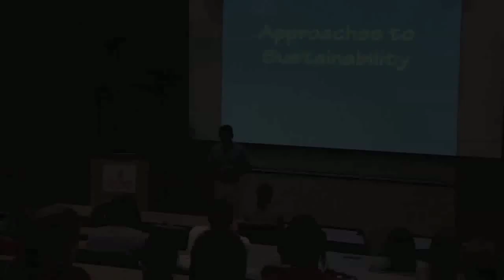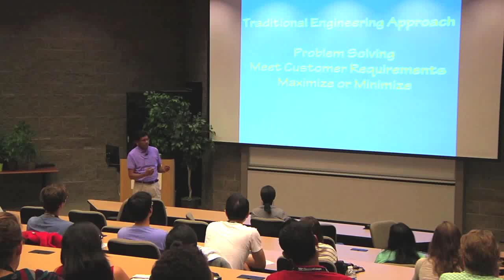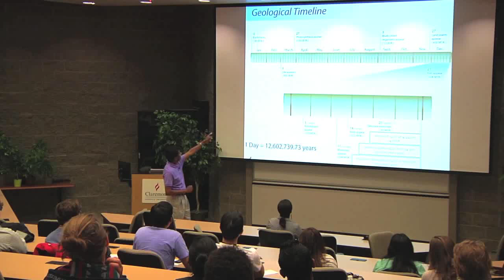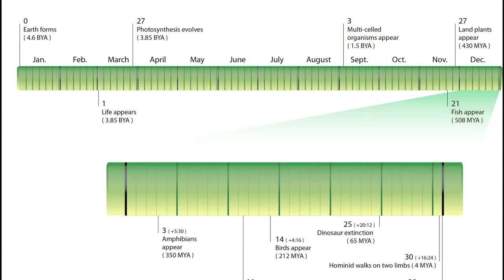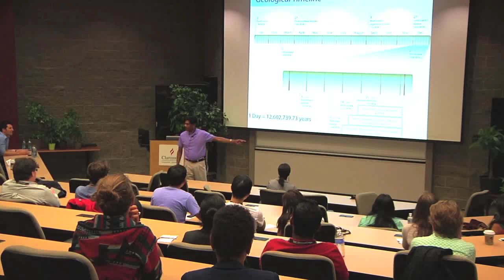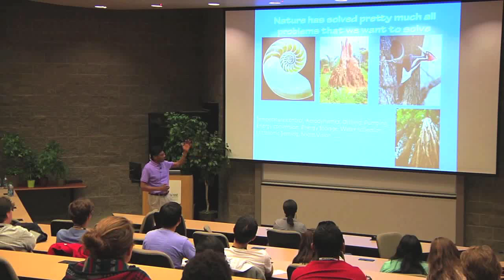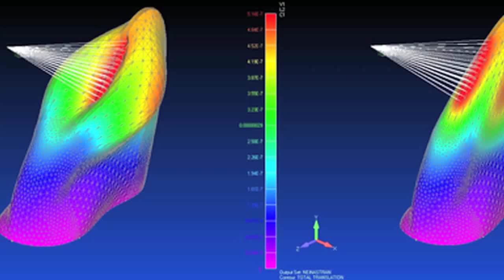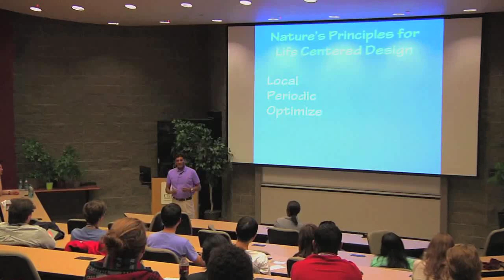Simplicity in Engineering Inspired by Nature: Dr. Mariappan Jawaharlal at TEDxClaremontCollegesSalon